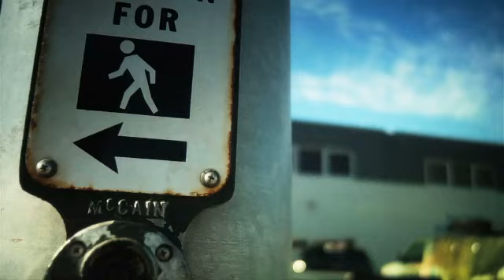BFGoodrich® | Explorar las llantas para Hot Rod - Brizio